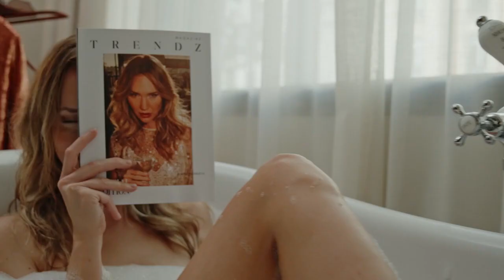BLESS Collection Hotels - Proud Trendsetters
Agency  : Palladium Hotel Group
Campaign : Proud Trendsetters
Advertiser : Bless Collection Hotels
Brand  : Bless Collection Hotels
Length  : 60 Secondss
Posted   : Okt 25, 2023

In this Movie Ad we’ll walk you through:
The "BLESS Collection Hotels - Proud Trendsetters" campaign by Bless Collection Hotels, in collaboration with Palladium Hotel Group, aims to position the hotel brand as proud trendsetters in the hospitality and tourism industry.

TIMESTAMPS :
00:00 Nike - Only Basketball
Plot :
The campaign highlights Bless Collection Hotels' commitment to being trendsetters in the hospitality industry. It likely showcases the unique and innovative features, services, and experiences that set Bless Collection Hotels apart from traditional hotels.